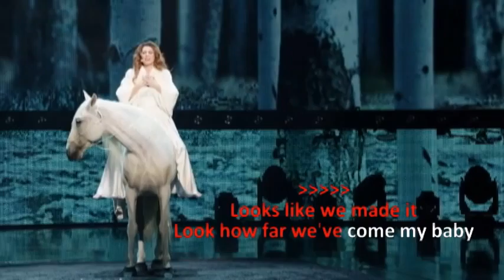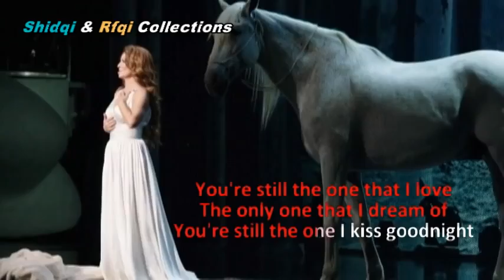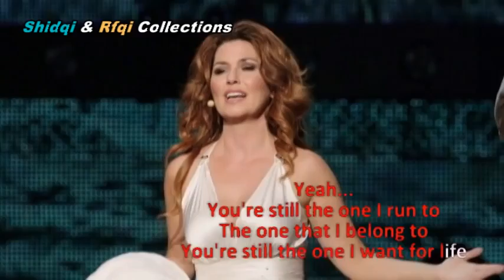YOU STILL THE ONE K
Shania Twain You Still The One Karaoke